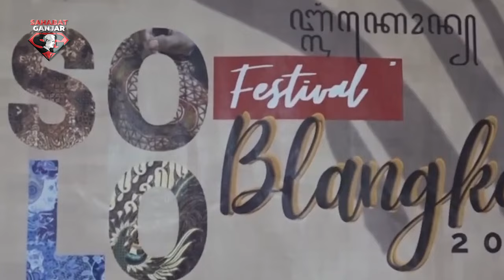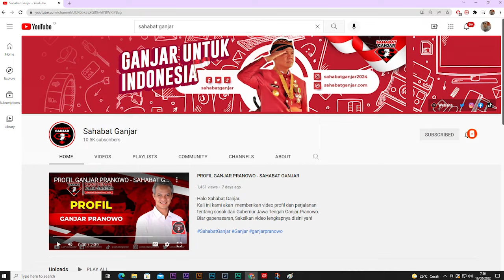BANYAK BENTUK DAN ARTI, GANJAR DORONG FESTIVAL BLANGKON DIPERBANYAK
Ganjar Pranowo mendorong lebih banyak ruang pameran bagi pengrajin blangkon untuk menunjukkan karyanya.

Ganjar menjelaskan, dari festival blangkon tersebut banyak karya yang dapat dilihat.

Selain itu juga dapat belajar mengenai blangkon yang ternyata memiliki banyak bentuk, dan menunjukkan identitas tertentu. Misalnya, dari mondolan blangkon yang ternyata dari ukurannya dapat menunjukkan usia dan jabatan pemakainya.